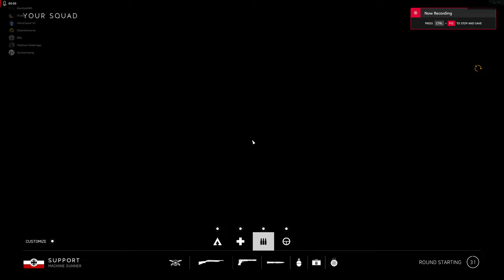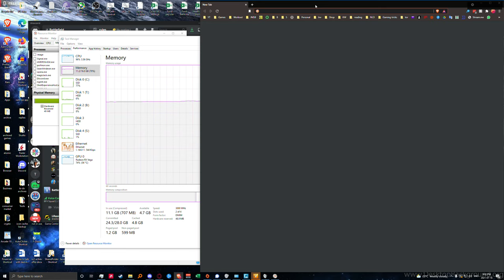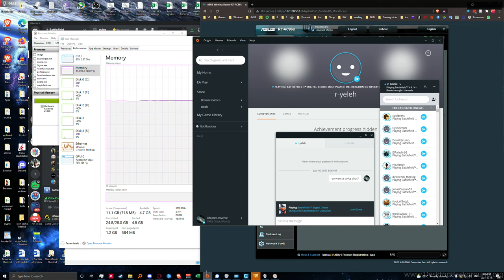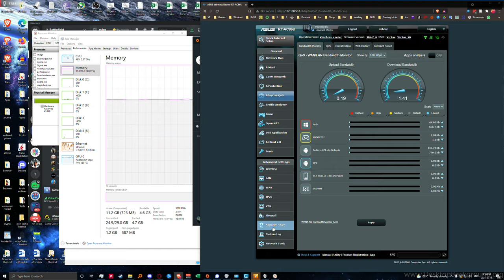2K60 Battlefield™ V_2021.07.16-20.59